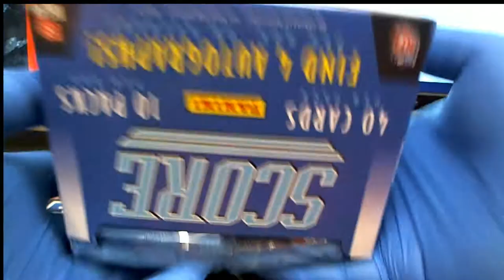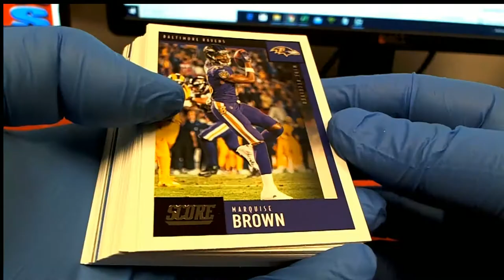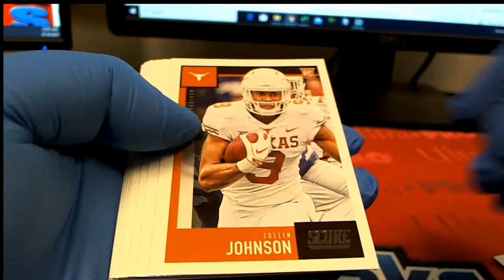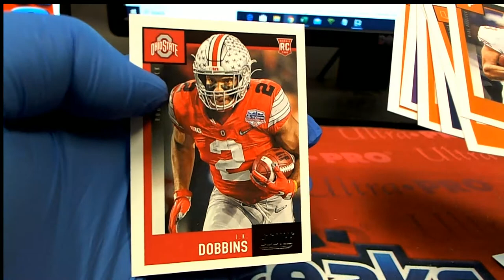2020 Panini Score Football Hobby Box ID 20SCORENFL301 1 PACK FOR MICHAEL E